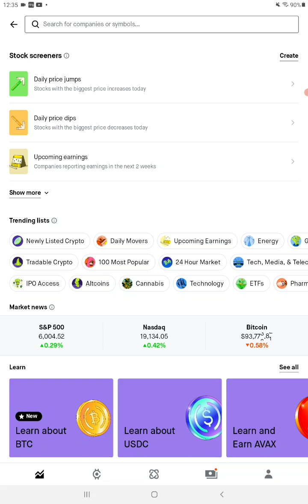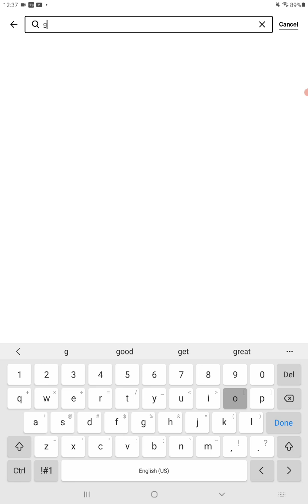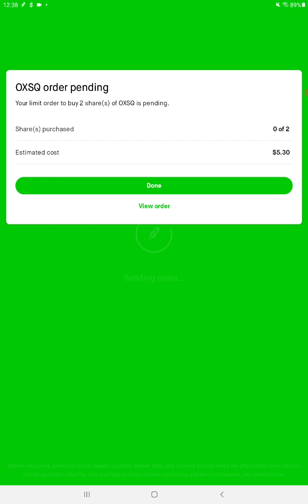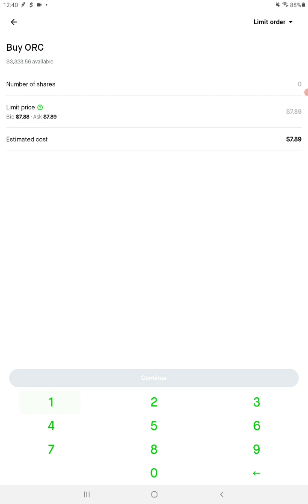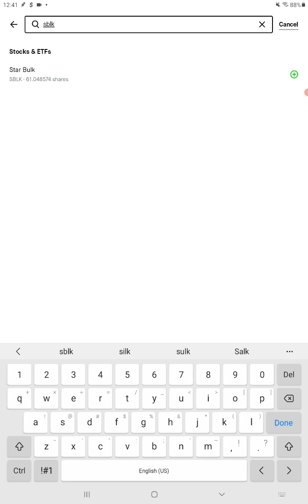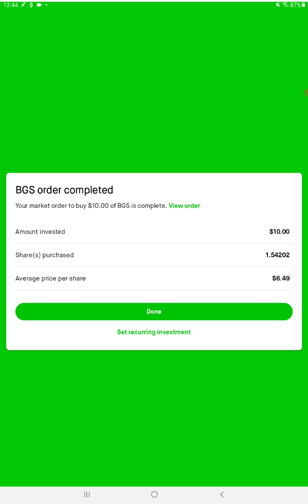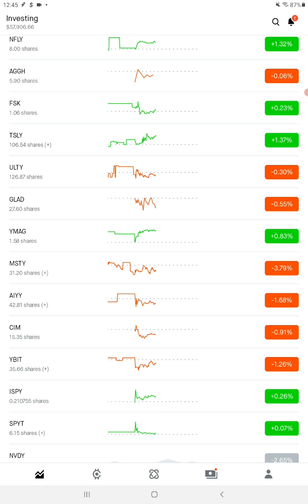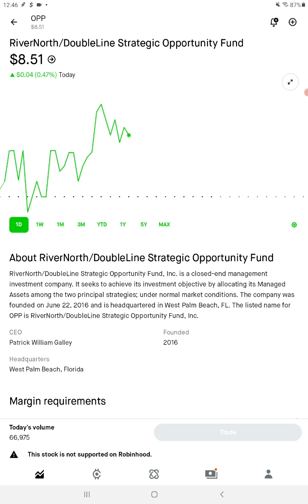DAILY LIVE STOCK TRADING NO OPTIONS FOR BEGINNERS